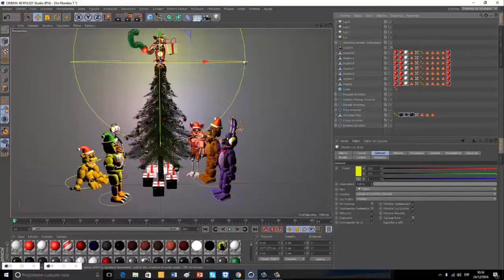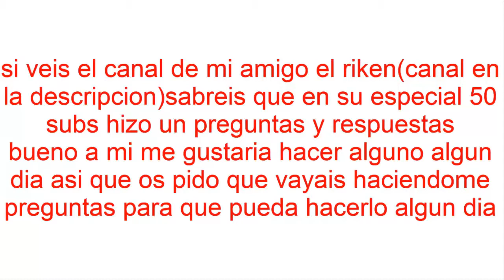reviw tornillo de banco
nueva seccion para presumir de impresoras 3d
no debi escribir eso jaja XD